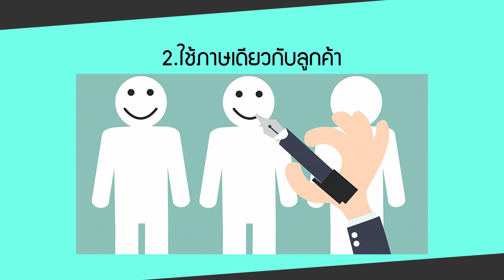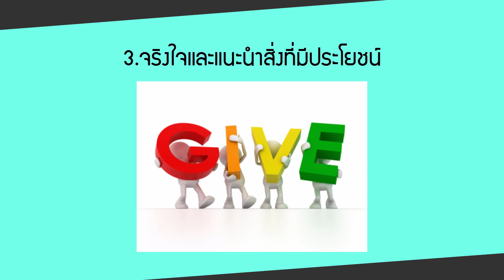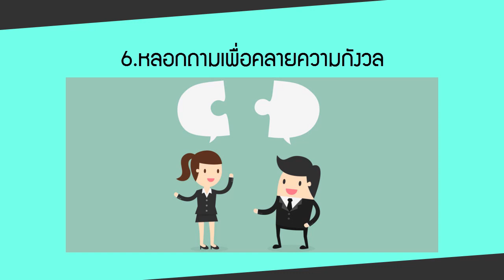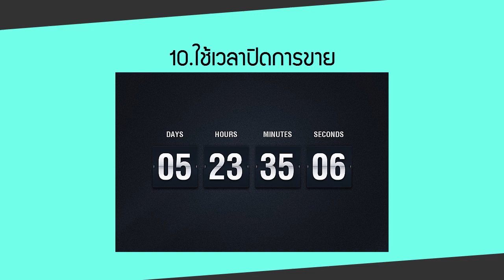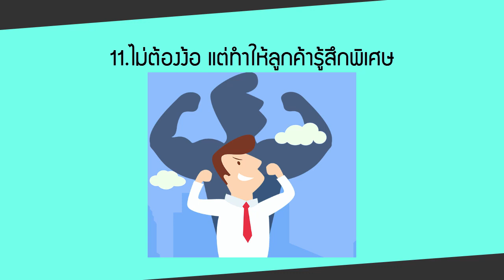12 step ที่สามารถปิดการขายอะไรก็ได้..!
สนใจสมัครเข้าร่วมธุรกิจ join&coin ที่